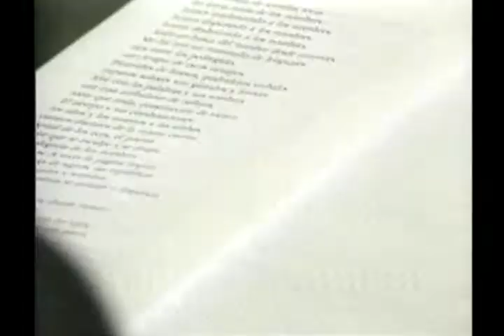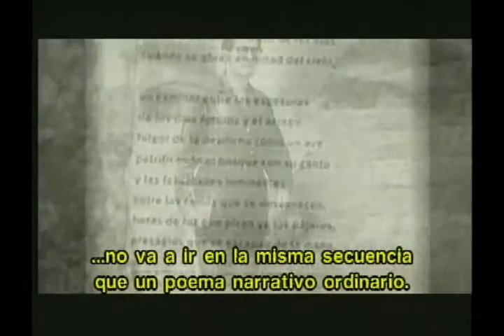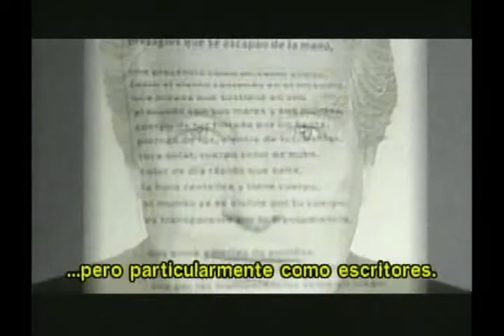Derek Walcott en México (12/12)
Fragmentos de la cobertura noticiosa alrededor de Derek Walcott durante su visita a México en abril de 2008. Incluye una entrevista.